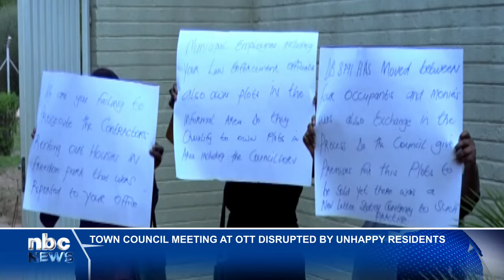Unhappy residents disrupt Otjiwarongo Town Council meeting - nbc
Demonstrators disrupted an ordinary council meeting of the Otjiwarongo Town Council this week.